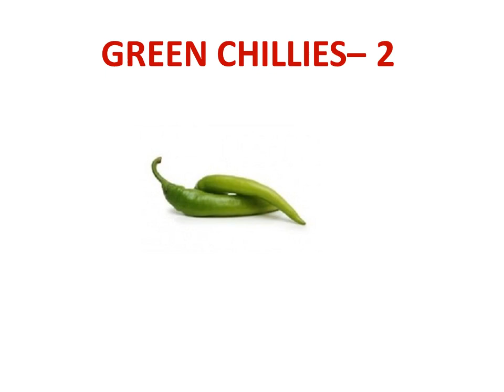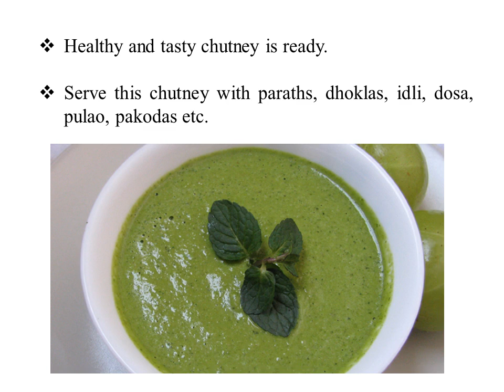Amla Dhaniya Chutney Recipe Video | How to make Gooseberry and Coriander Chutney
Amla is rich in vitamin c, improves appetite, digestion, good for diabetics, has a lot of anti oxidants to improve your immunity, and good for hair and eyes. Many people eat amla in the form of amla juice ,amla powder, in triphala churna, amla murabba etc .

Amla Chutney is very tasty. It can be eaten with samosas, kachoris or pakoras. This chutney is very nutritious when eaten during meals everyday. It improves stomach digestion and removes iron deficiency in the blood.